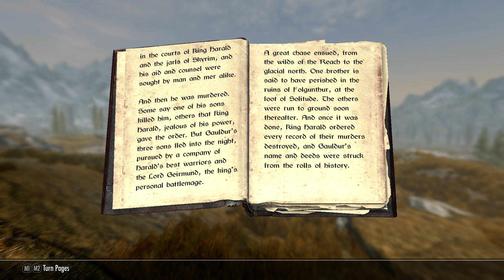Lost Legends (Skyrim Book Reading)